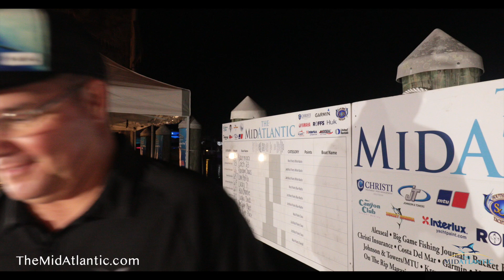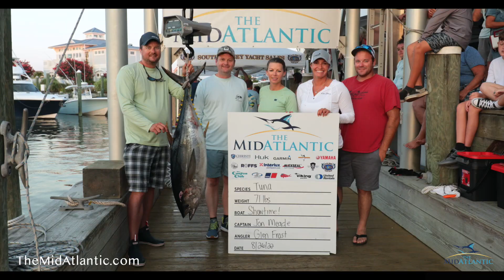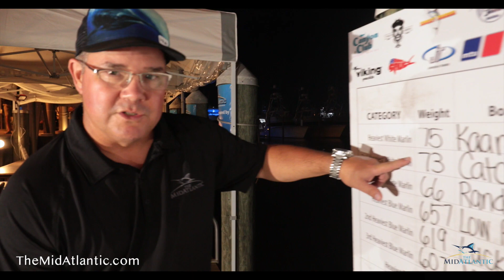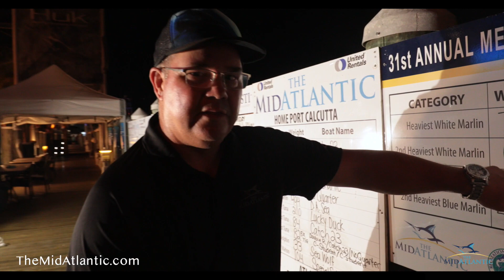'Mid-Atlantic' - "Day 5 Scales 2022"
An "At The Scales" Re-Cap Video produced for the South Jersey Marina Group of their 'Mid-Atlantic' Fishing Tournament with Day Five at the Scales of the 2022 tournament, held jointly at the Canyon Club Resort Marina and Sunset Marina produced by unscene productions August 2022. unscene